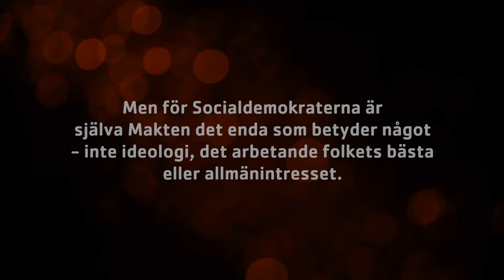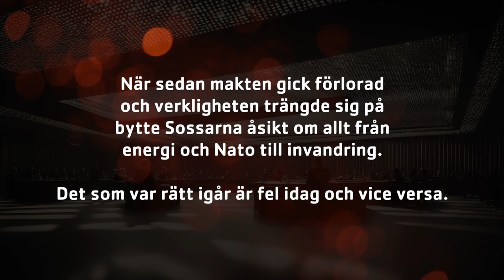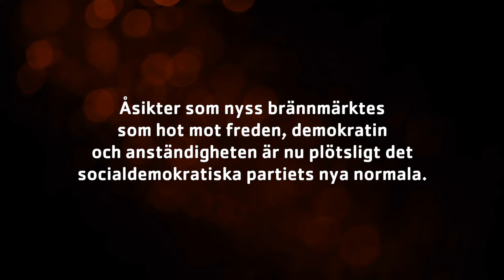@HAX: De (s)kamlösa (blogcast)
Licensierat bildmaterial och musik från Envato Systems och Storyblocks.